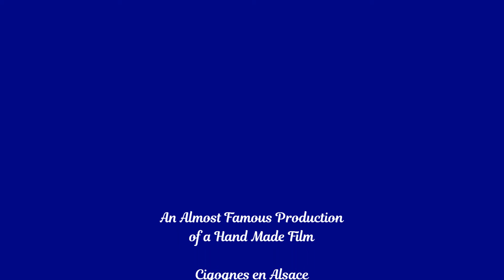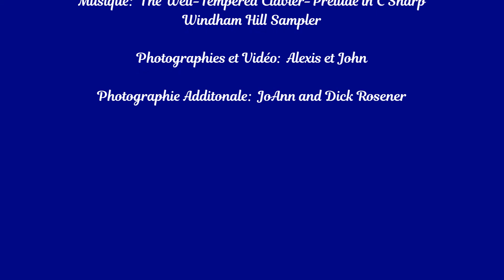Cigognes en Alsace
October 2019